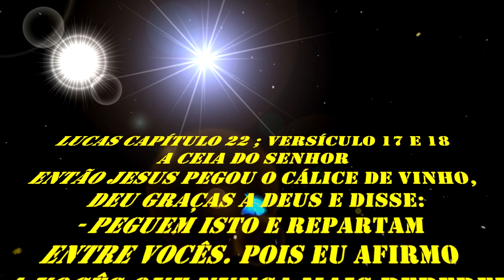1154 ) – 5 ° PARTE – ITAPEVI – SP – PODA MANGA E GOIABA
VISITA QUE FIZEMOS EM 9 DE JUNHO DE 2018 , NO CONDOMINIO REFUGIO DOS PINHEIROS , NA CASA DA SUEMMI , EM ITAPEVI PARA ORIENTAR A RESPEITO DE PODAS DE FRUTIFERAS EM GERAL E AULA TEORICA A RESPEITO DA CALDA BORDALESA. O SERGINHO DELIRIO MAIS UMA VEZ...TESOURA NA MÃO E O CORAÇÃO DO RESTANTE SAINDO PELA BOCA

LUCAS  CAPÍTULO 22 ; VERSÍCULOS 13 AO 19

A última Páscoa. A Santa Ceia

13. Os dois discípulos foram até a cidade e encontraram tudo como Jesus tinha dito. Então prepararam o jantar da Páscoa.
14. Quando chegou a hora, Jesus sentou-se à mesa com os apóstolos
15. e lhes disse: —Como tenho desejado comer este jantar da Páscoa com vocês, antes do meu sofrimento!
16. Pois eu digo a vocês que nunca comerei este jantar até que eu coma o verdadeiro jantar que haverá no Reino de Deus.
17. Então Jesus pegou o cálice de vinho, deu graças a Deus e disse: —Peguem isto e repartam entre vocês.
18. Pois eu afirmo a vocês que nunca mais beberei deste vinho até que chegue o Reino de Deus.
19. Depois pegou o pão e deu graças a Deus. Em seguida partiu o pão e o deu aos apóstolos, dizendo: —Isto é o meu corpo que é entregue em favor de vocês. Façam isto em memória de mim.